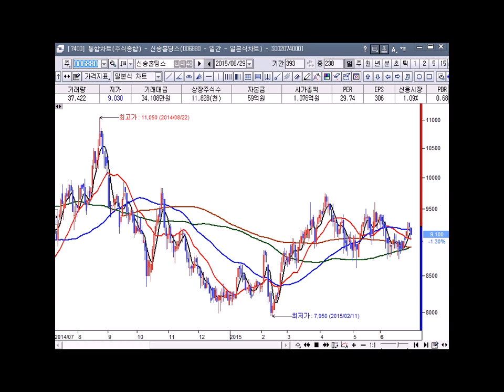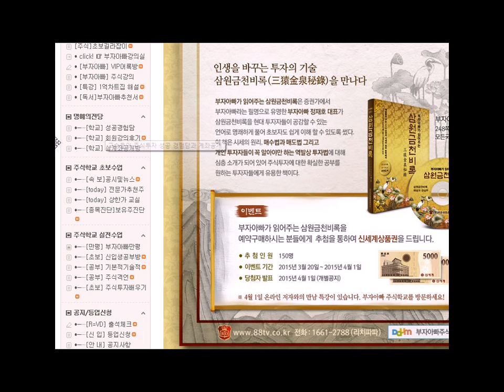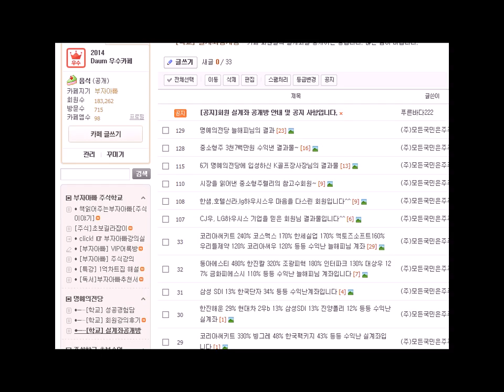[주식투자 - 부자아빠 주식학교 인기주 진단] 신성홀딩스 (006880) 15-06-29